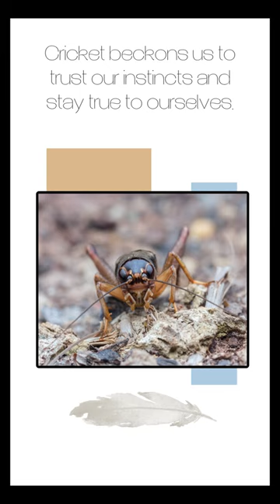CRICKET SPIRIT GUIDE: EMBRACE WISDOM and RESILIENCE for a FULFILLING LIFE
The Cricket Spirit Guide embodies the wisdom of patience, perseverance, and resilience, offering invaluable lessons for a fulfilling life. As this tiny creature sings its melodic tune through the night, it reminds us to embrace the beauty of simplicity and find joy in the present moment. The Cricket encourages us to listen attentively to our intuition and trust the wisdom within us. It teaches us the power of persistence, urging us to keep moving forward even when faced with obstacles. Like the Cricket, we are reminded to adapt to our surroundings, find creative solutions, and make the most of our circumstances. By embodying the spirit of Cricket, we can navigate life's challenges with grace and optimism, embracing the journey and finding fulfillment in the pursuit of our goals.

Namaste,
🪶Rayen Song